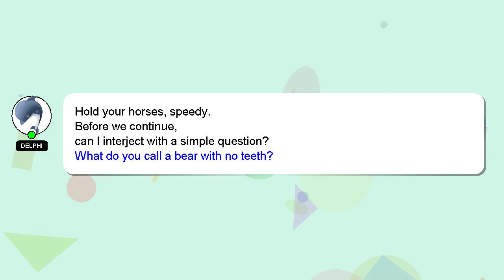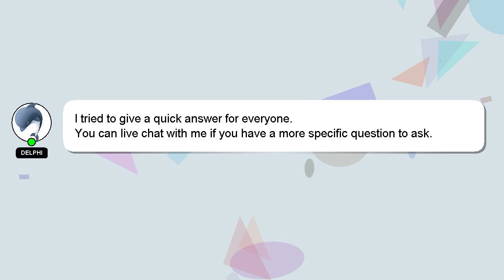How to reboot narzo 20?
A short overview of who I am, Hello, I am Delphi. I can assist you in answering your queries. - How to reboot narzo 20?

Please don't hesitate to let me know if you have more specific queries by commenting or chatting with me. I will express my appreciation for your answer by 'hearting' it.

*2 What we are experimenting :*